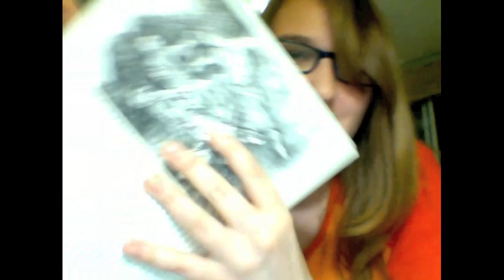British Libi! Accent Challenge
I love when British people speak "American" :D Me speaking with my bestest British Accent! It's pretty sad, but I should at least get props for trying right? Please make your own and send me a video response!!

 ▪ Your name and username.
 ▪ Pronounce the following words: Aunt, Roof, Route, Theater, Iron, Salmon, Caramel, Fire, Water, New Orleans, Pecan, Both, Again, Probably, Alabama, Lawyer, Coupon, Mayonnaise, Pajamas, Caught, Naturally, Aluminium, GIF, Tumblr, Crackerjack, Doorknob, Envelope, GPOY.
 ▪ What is a bubbly carbonated drink called?
 ▪ Choose a book and read a passage from it.
 ▪ Do you think you have an accent?
 ▪ Be a wizard or a vampire?
 ▪ Do you know anyone on Tumblr in real life?
 ▪ End audio post by saying any THREE words you want

The other video mentioned will be up in 2 days! :D